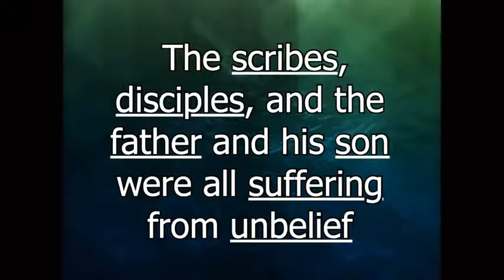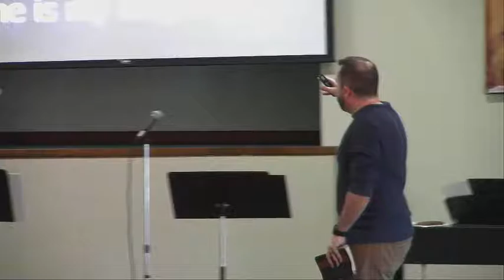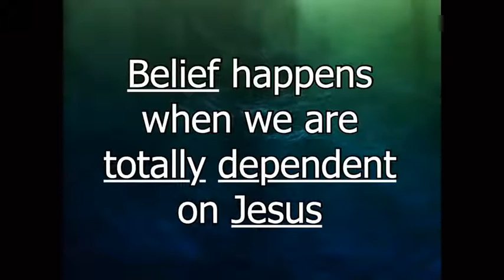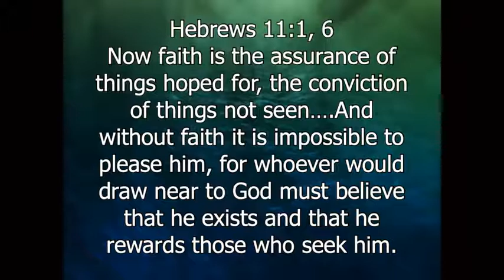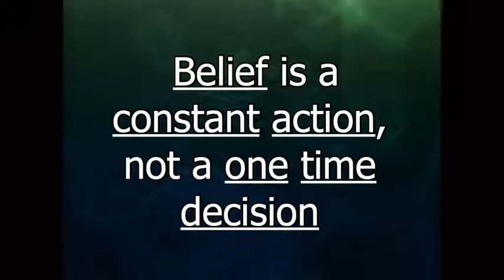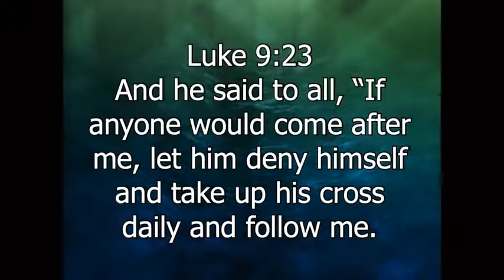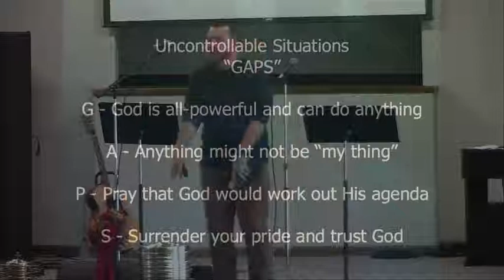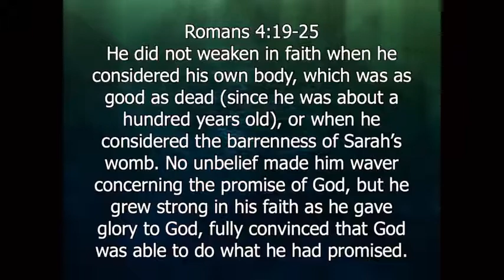11/03/19 EUTHYS: Immediately The Messiah On The Move - Believed